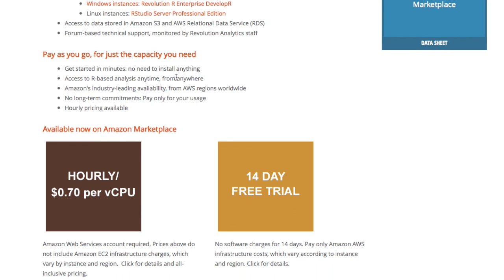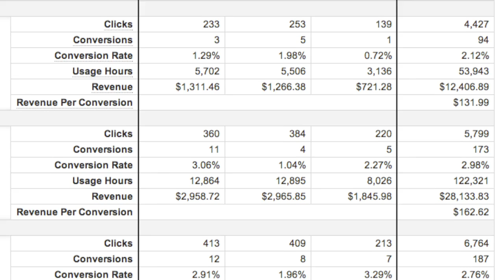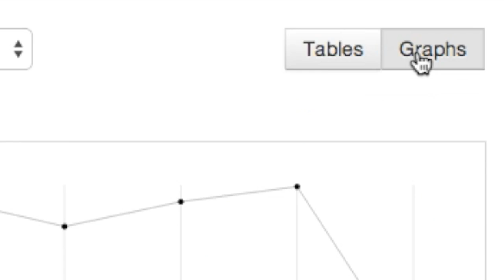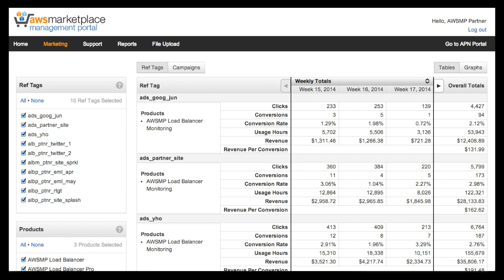Getting Started with AWS Marketplace Marketing Analytics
This video introduces you to the Marketing Analytics Dashboard in the AWS Marketplace Management Portal. The analytics dashboard gives AWS partners access to powerful traffic, usage, and revenue data to help them run their marketing campaigns, and understand their marketing ROI.